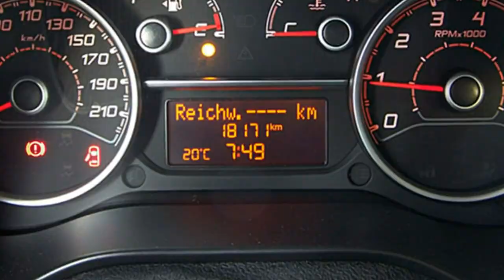Fiat Doblo Pop Kombi FCA Motor Village Berlin jetzt Stell.